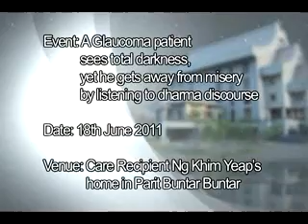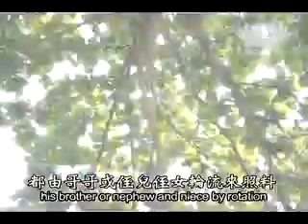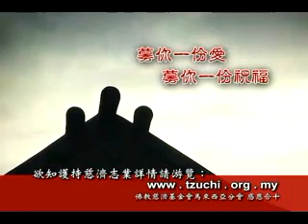【慈善】青光眼前一片黑 聽見法音離苦境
馬來西亞霹靂州巴里文打有一位慈濟照顧戶黃錦業，天生智障，不過還能打散工2004年，他開始感覺視力模糊，三年之後才被醫生診斷出罹患青光眼，那時候他已經失明。失明，等同於剝奪他的工作能力，終日留守家中的錦業只懂得不斷要求別人的幫助。還好，在朋友的提報之下，錦業成為慈濟的照顧戶，更在其中一位慈濟志工紀茵美的耐心陪伴下，學會念幾句靜思語，其中一句知福、惜福、在造福是他最常掛在口中，也很努力在實行的。現在的錦業不僅成為慈濟的捐款會員、響應竹筒歲月、更要齋戒護生。